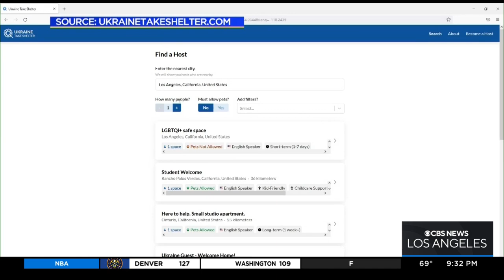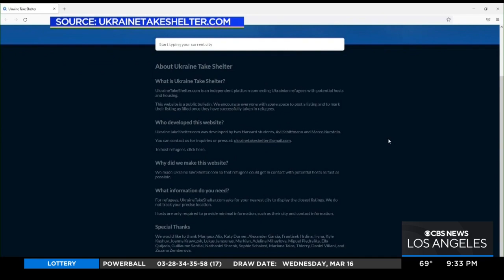Ukrainian President Volodymyr Zelenskyy Addresses Congress, Calls For No-Fly Zone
Ukrainian President Volodymyr Zelenskyy made a plea directly to members of Congress for the U.S. to help create a no-fly zone over Ukrainian skies and to provide more weapons to bolster Ukraine's ability to combat Russia's airpower.